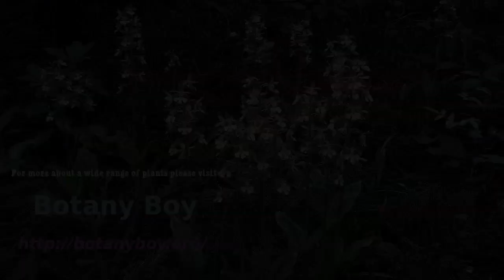Japanese Wild Orchid Hunt: the Search for Calanthe sieboldii RELOADED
Last spring I went to a small slice of backwoods not far from my home to find the rare Calanthe sieboldii based on a tip from a local orchid grower.  Though I was successful in finding several plants, I was unsatisfied with the handful of plants I saw.  So, this year I made a return journey to the same area to explore some remote valleys in hopes of finding the mother lode.  In this video you follow me up and down impossibly steep, rocky slopes to find this elusive beauty.  Keep an eye out for other interesting discoveries beyond this species, especially in the second half.  To see last year's video